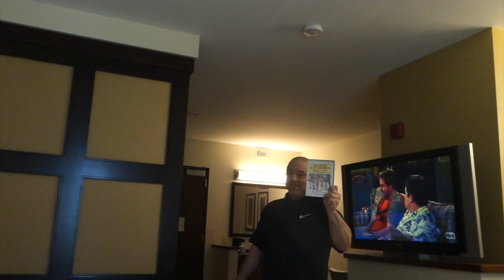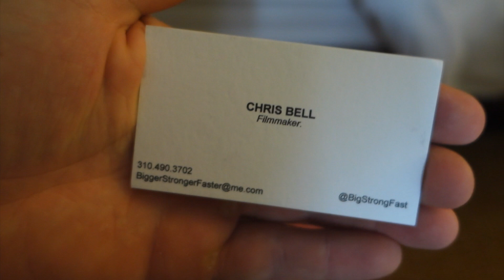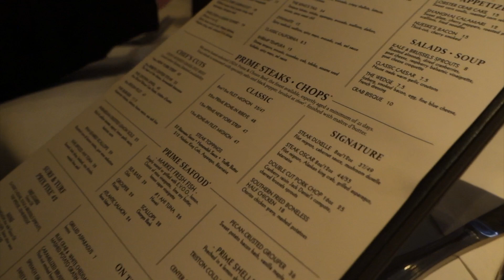Journey to the Arnold